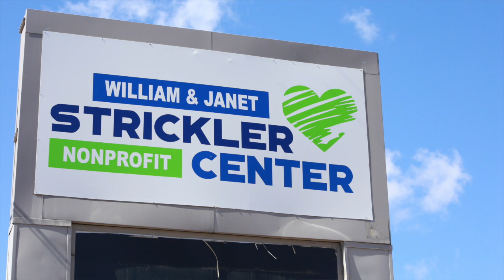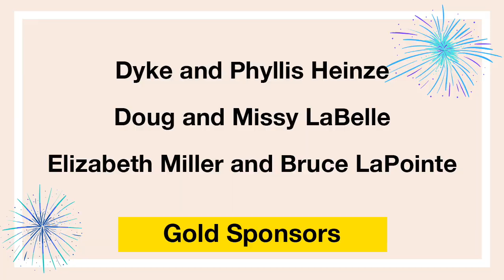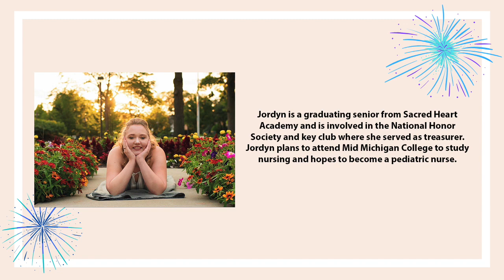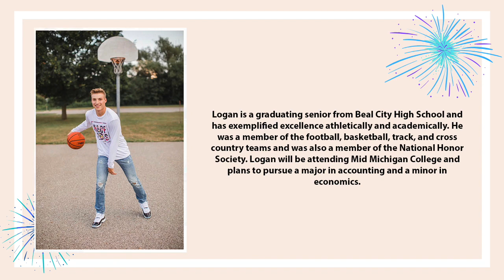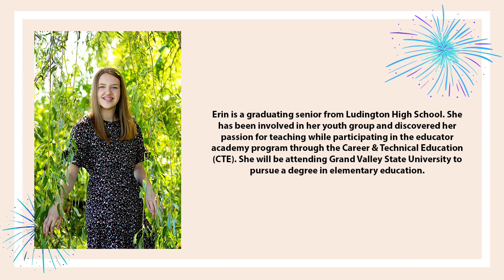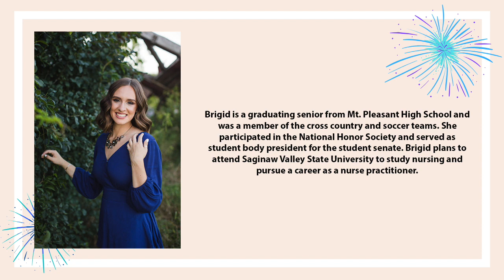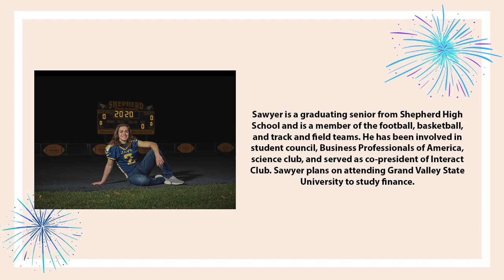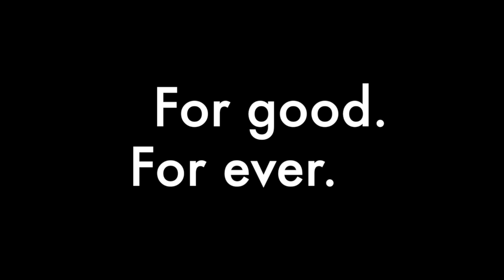2020 Virtual Scholarship Reception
Welcome to the 2020 Virtual Scholarship Reception! This year, the Mt. Pleasant Area Community Foundation (MPACF) awarded 106 scholarships totaling $120,100 to local students wishing to pursue higher education.

To learn more about our organization, or to contribute to funds such as these, visit us

Mt. Pleasant Abstract & Title, Inc.

Strickler Resources
Krystal and Scott Campbell
James and Evangeline Fabiano
Steve and Cheryl Gaudard
Dyke and Phyllis Heinze
Doug and Missy LaBelle
Elizabeth Miller and Bruce LaPointe
William and Eleanor Martin
Mike and Dianne Morey
Linda Morey
Lon Morey
Janet Maar Strickler

Fore Energy Partners, Inc.
Mt. Pleasant Agency- Central Insurance
Shirley Martin Decker
Marie K. Green
John and Ann Jensen
Linda and Al Kaufmann
Steve and Sue Pung
Carol and Jim Wojick

Sue and John Bradac
Jill Bourland CPA LLC
Jena Eisenberger (Edward Jones)
Amy Hovey (Edward Jones)
Dave and Sue Keilitz
Terry and Diane Kunst
Mark and Shelly Smith
Bob and Nancy Wheeler